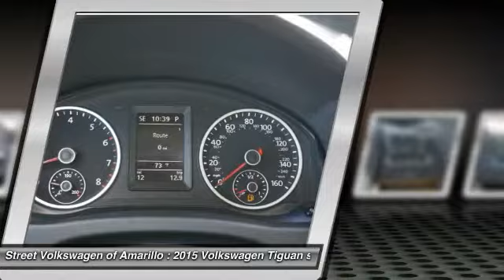2015 New Volkswagen Tiguan Amarillo TX Stock# DX8140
2015 Volkswagen Tiguan SE

2725 SW. 45th Avenue

Digital odometer and traction control are just a few of the amazing features you'll find in this 2015 volkswagen tiguan se. this one's a deal at 32,525. don't skimp on safety. rest easy with a 4 out of 5 star crash test rating. digital display presents a clear, easy-to-read overview of your vehicle's functions. optimize your vehicle's stability and grip on slippery roadways with traction control. don't sit on this decision for long...schedule your test drive today contact information: street volkswagen, 2725 sw 45th ave, amarillo, tx, 79110, phone: , e-mail: .